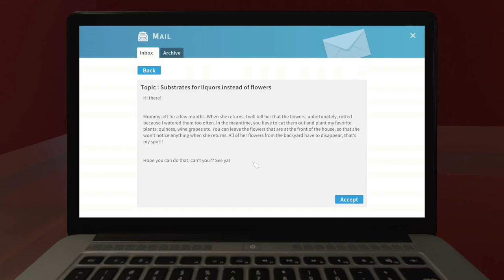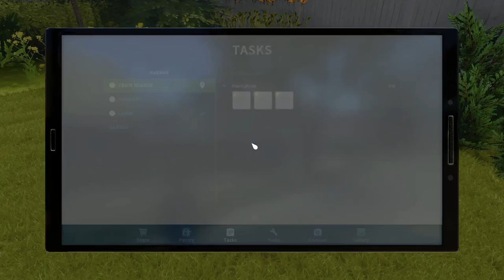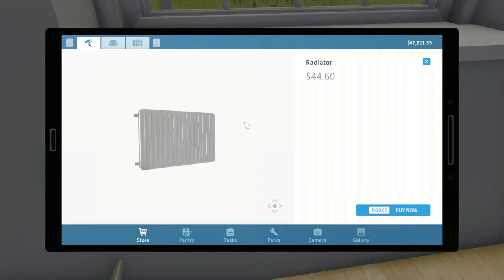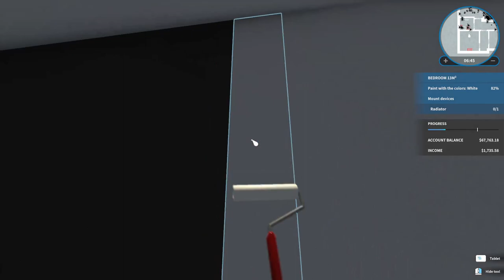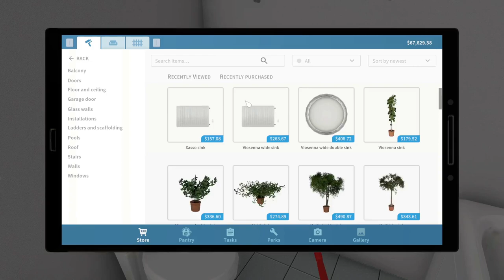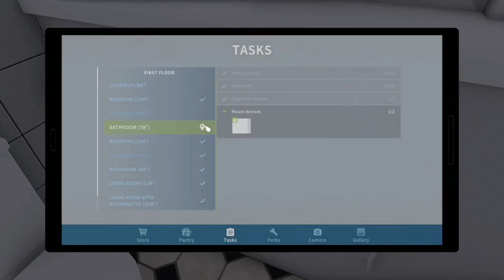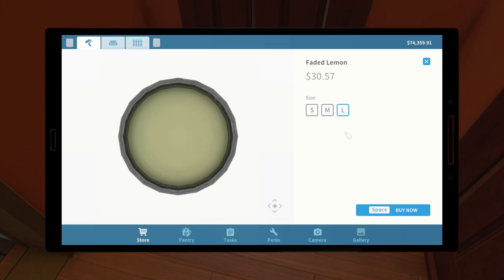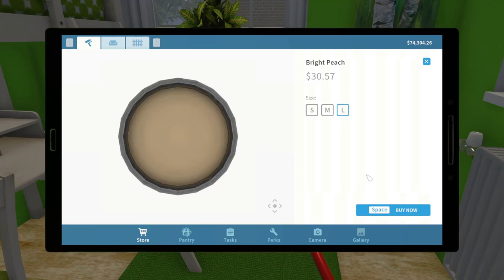House Flipper part 3